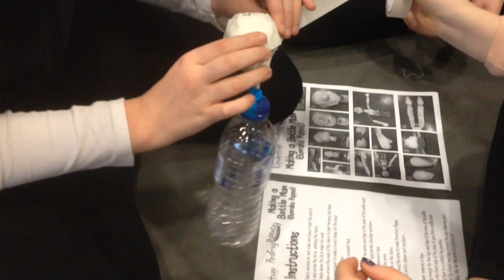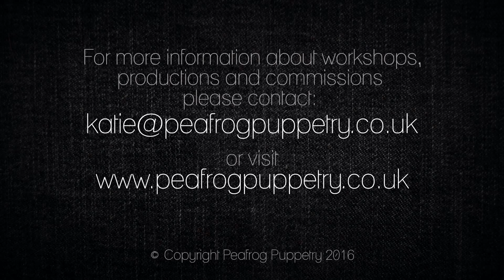Peafrog Puppetry Workshop with Wessex Academy of Performing Arts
Highlights from the puppetry workshop conducted by Katie Underhay at WAPA. Students from the BTEC Performing and Production Arts courses had a crash course in three types of puppetry! The course was held on Monday 12th January 2015.